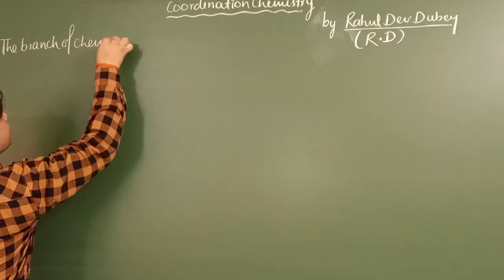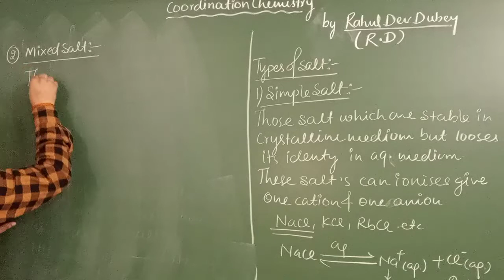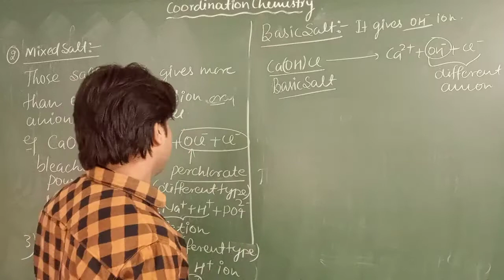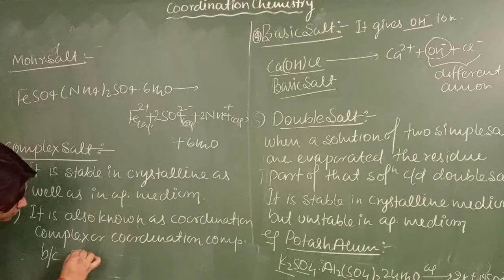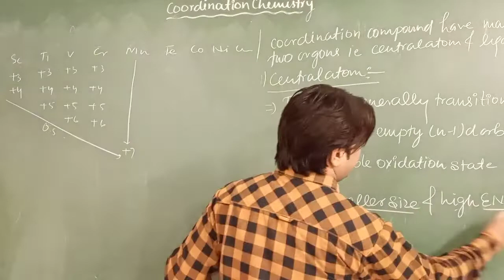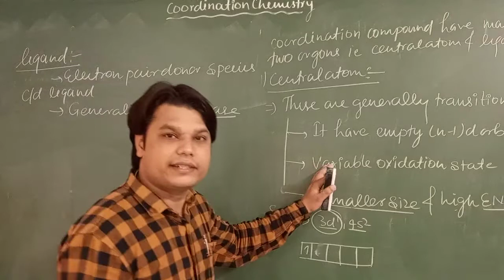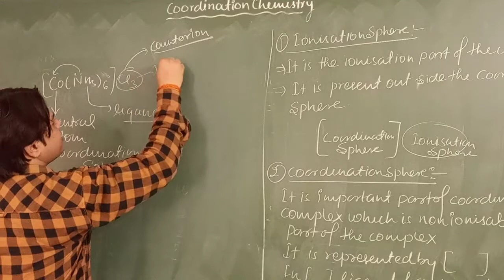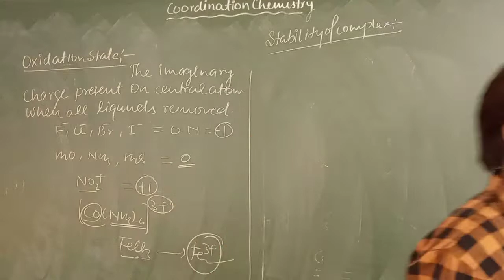Coordination compound by Rahul Dev Dubey